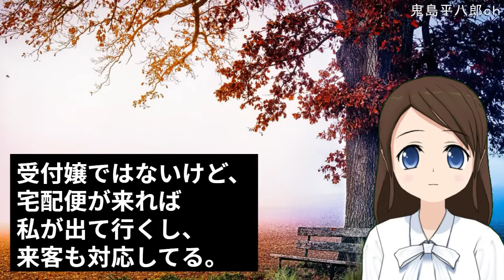営業「こんちはー！封筒ください！」私「何故です？」営業「貰わないと上司に怒られるんでｗ」私「は？じゃあ名刺下さい」営業「もういいよ！バーン！」私（非常識な・・）【修羅場】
【スカッとする話】義弟嫁「夏休みに子供お願いしま～す」私「絶対来るな」義弟嫁「え？」→私「もう限界。離婚」旦那「・・今まで大っ嫌いだったけど、実家の仕事をしているから我慢してきた」私「は？」

【スカッとする話】旦那がコトメ子の託児を相談なしに約束。旦那「コトメが育児ノイローゼだからリフレッシュしたいって・・」私「で海外１週間？絶対面倒見ない！」→トメ「お前はアホか」旦那「・・・」

元彼から2年ぶりに連絡。私「前置きはいいから本題をどうぞ」元彼「おまえ、変わったな」私「運転中だし切るよ」元彼「結婚することになった！」私「だから？」元彼「え・・？」【修羅場】

【スカッとする話】旦那と離婚の話し合いで、子供5人全員と、介護が必要な旦那父を私が引き取ると考えていた。私「4人は前妻との子でしょ？あと要介護の義父も？」旦那「一度は家族だったんだぞ！」私「は？」

式の一ケ月前に寿退社。花束を抱えて会社を出た所で女の人がぶつかってきて、私「あっ、すみません・・」女「キッ！」同僚達「お前何してんだー！」私「あれ、なんか力が入らな・・」【修羅場】